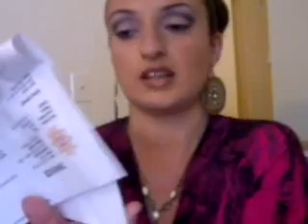Goat's Milk Stuff and OFTD